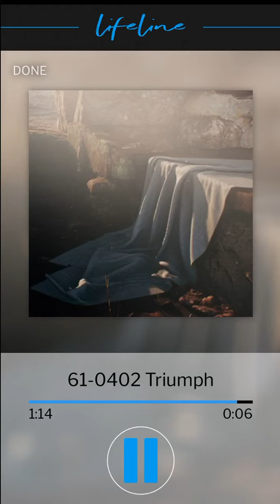VGR Lifeline Audio-Triumph